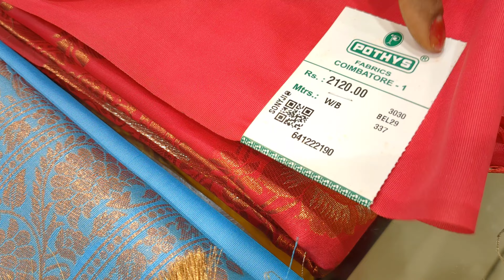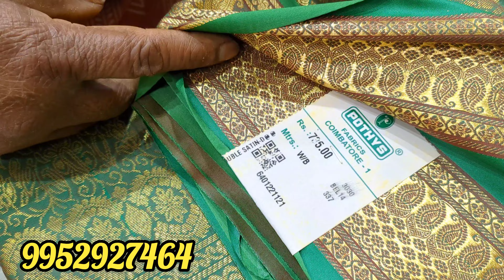Pothys ன் Buttersilk n elite silksarees collections!!Rose gold sarees#kovaiangadi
Pothys
Oppanakara street
Townhall
Coimbatore